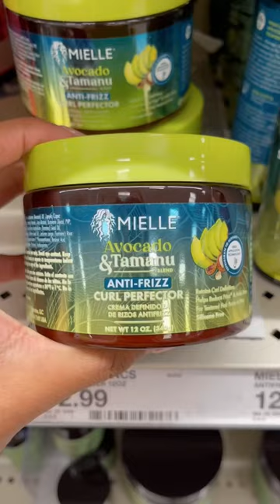Excited to try these selfcare products